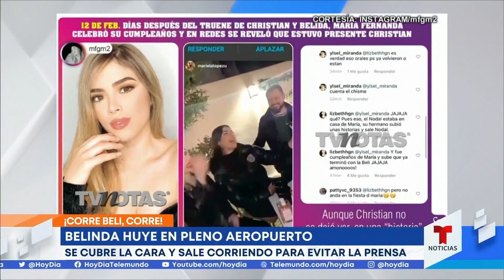Belinda escapa de la prensa por rumores de infidelidad | hoyDía | Telemundo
Video oficial de hoyDía. Prensa mexicana piensa que la ruptura entre Christian Nodal y Belinda fue por infidelidad del intérprete de 'Adiós Amor'. La cantante no ha dado declaraciones y prefiere huir de los medios de comunicación.